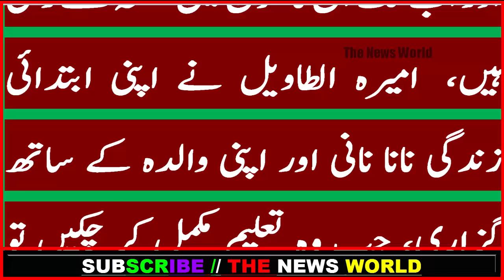سعودی شہزادی امیرہ الطاویل کون ہیں؟ سعودی عرب میں قید امیر ترین شخص الولید بن طلال سے طلاق کے باوجود